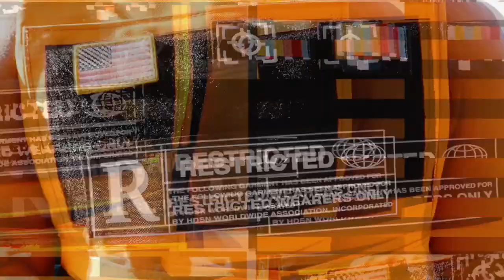SAUTI SOL - Suzanna ( Official Video ) REACTION!!!